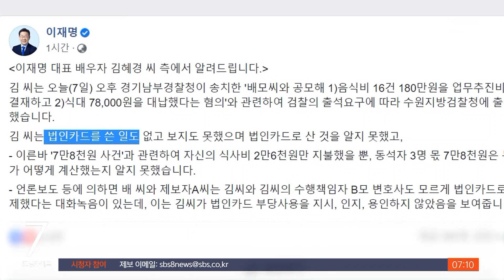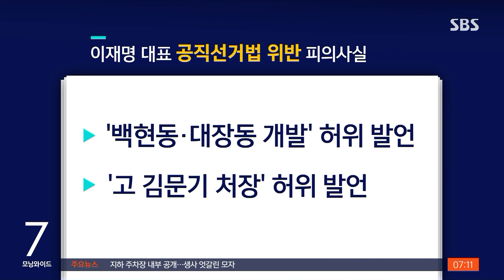김혜경 검찰 출석…이재명 기소 여부 오늘 결정될 듯 / SBS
법인카드 유용 의혹으로 수사를 받고 있는 이재명 민주당 대표의 부인 김혜경 씨가 얼마 전 경찰 조사에 이어 어제(7일) 검찰 조사를 받았습니다. 선거법을 위반했다는 혐의를 받는 이재명 대표의 기소 여부는 오늘 결정될 가능성이 큽니다.